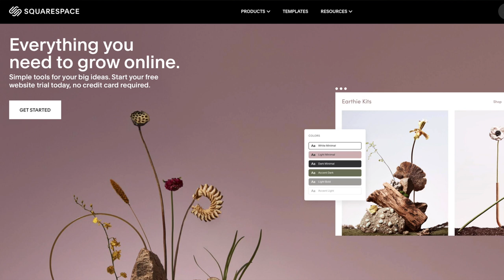How I Travel With Film Photography Gear (7 Useful Tips)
How to travel with film photography gear, 7 tips to make traveling with 35mm film easy and safe! These tips are all practices I use to keep my film cameras safe while traveling including how to handle film in airports against harmful X-ray scanners! Hope you all enjoyed this episode.

Fujfilm xPro 3
Fuji 18mm f2
Fuji 23mm f2
Lens hoods

MORE ACCESSORIES:
Kodak film holder
Tiffen ND filter set
Peak Design Strap
Go Pro Hot shoe mount
Go pro hero 10
28mm Viewfinder

MY FILM RECOMMENDATIONS!:
Portra 400
Portra 400 (pro-pack)
Kodak Gold 200
Kodak Gold 200 (3-pack)
Fuji Superia 400
Lomography 800
Ilford HP5

Fuji Xpro 3

DEALS:
Rope Camera Strap
Rope Strap (cheaper)
Bulk Loader (the one I use)
100ft Ilford HP5
Voigtlander Light Meter
ND Filter/step down rings (The one I use)